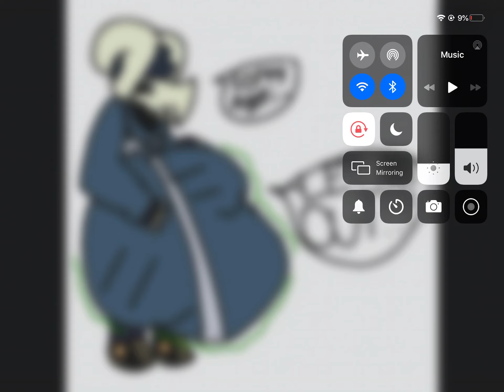When Tabi ate Agoti in a bad mood (RP)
So u got hungry and u decided to eat Me while I was in the bad mood I kept Struggling a lot and hurting ur stomach ft Tabi

I ate u while you are in a bad mood u kept struggling a lot and hurting my stomach and you were struggling like crazy ft Agoti

Request by Alejandro and I’m actually finished with two RPs from u guys